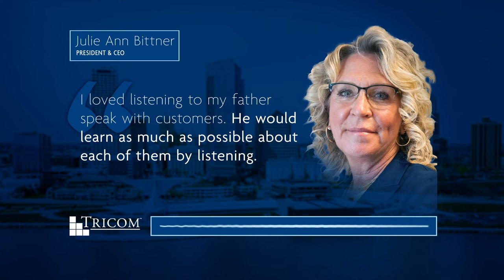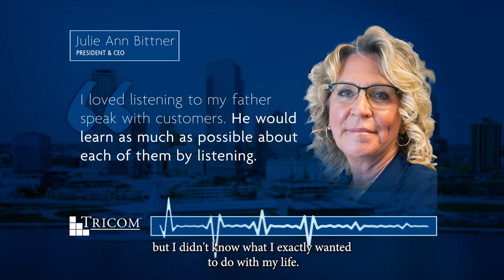Why Tricom? – Julie Ann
TRICOM CEO and President, Julie Ann Bittner, talks about the long-lasting impact her father had on her perspective on business.